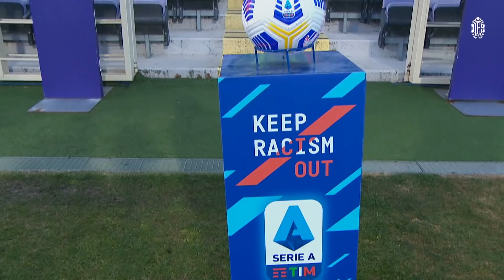Highlights | Fiorentina 2-3 AC Milan | Matchday 28 Serie A TIM 2020/21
The best bits from our victory in Florence courtesy of Ibrahimović, Díaz and Çalhanoğlu's goals